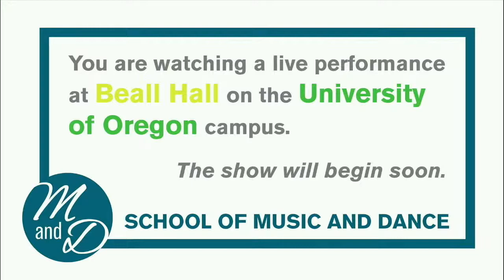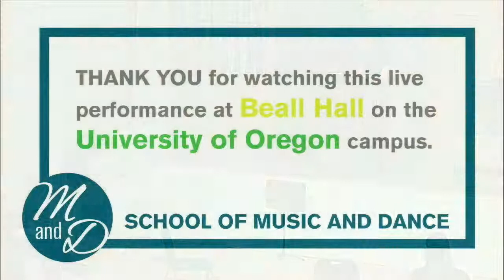Musicking Masterclass - 4/13/2021 University of Oregon